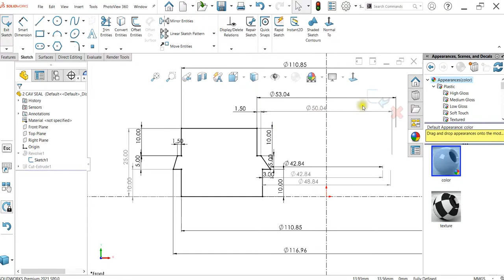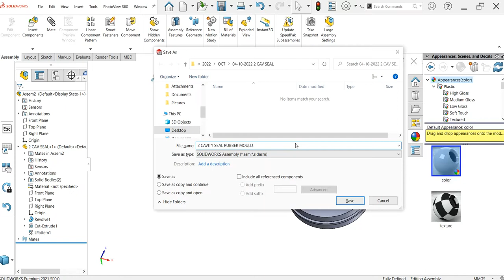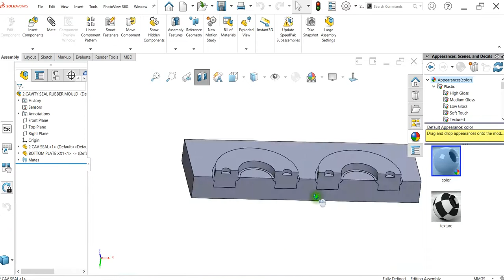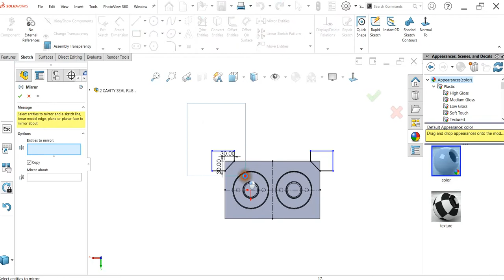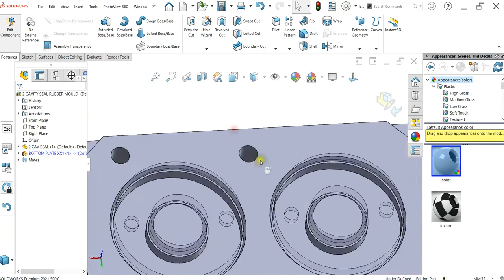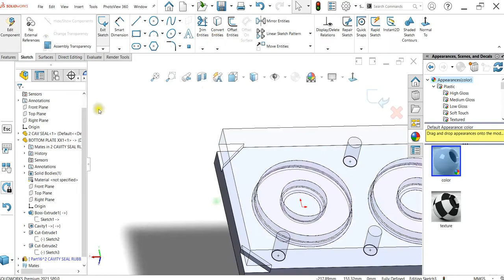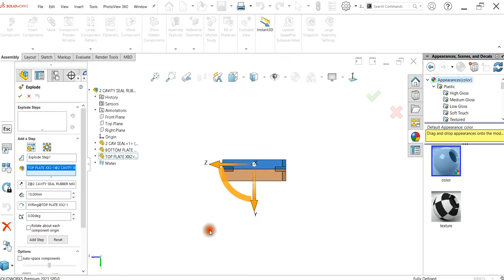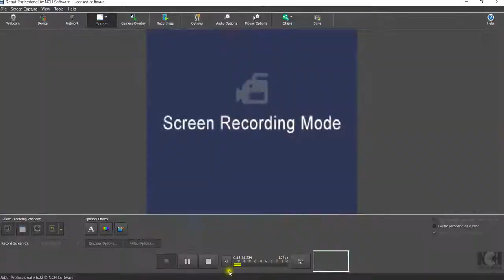2 CAVITY RUBBER SEAL MOULD ON SOLIDWORK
This videos only for educational & learning , it is Industrial product cap This videos' we can learn how to create 2 cavity  rubber mold design.